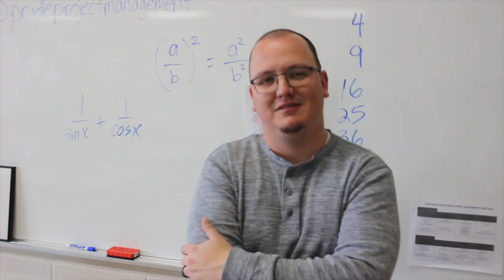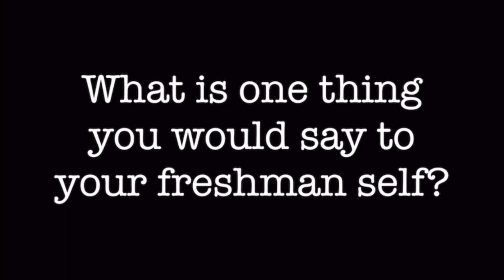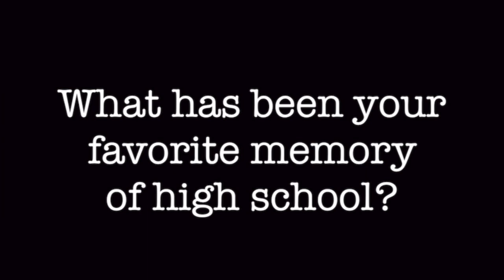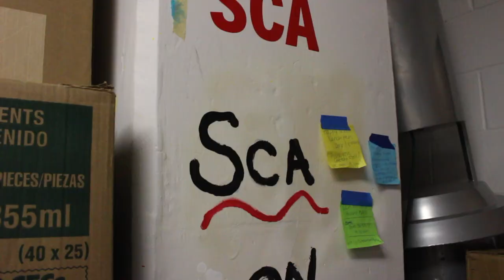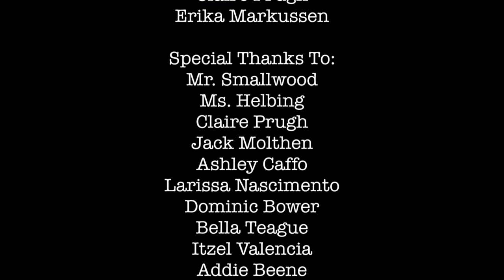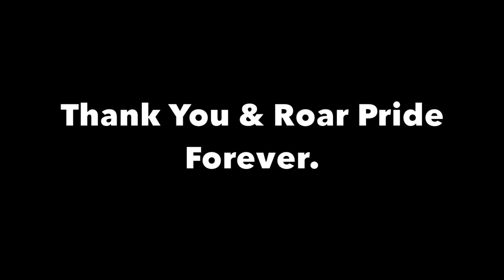THE PAW PRINTS LEFT BY US: Heritage High School, Class of 2023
Hello! As many of you know, I have been collecting memories of senior year through videos and photos and then compiled all of these core memories into this video. I hope you enjoy watching the impact we have made during our senior year. Thank you to everyone who has helped make this video happen! Roar Pride!